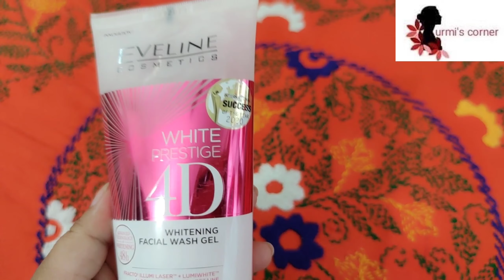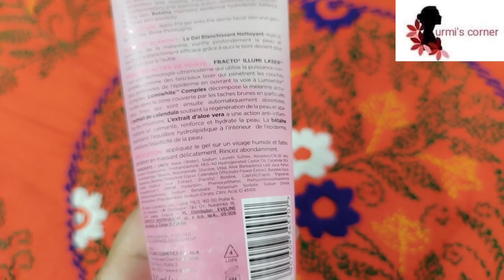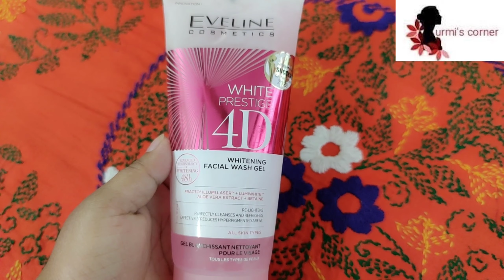EVELINE 4D whitening facial gel bangla review।। এই ফেসওয়াস টি আপনার ত্বকের জন্য কতটা কার্যকরী!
অর্ডার করতে যোগাযোগ করুন এই লিঙ্কে